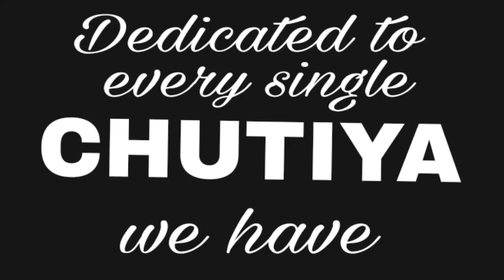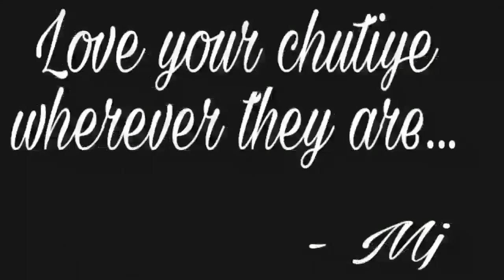KUCH CHUTIYE - STORY OF AN ENGINEER || OFFICIAL MUSIC VIDEO || MJ ENTERTAINMENT || new song 2018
Hey guys its me Mjmanish and this is my new official video song "KUCH CHUTIYE" based on story on an ENGINEER how they meet some people that become world to them.

Song Credits -

Song: KUCH CHUTIYE
SINGER: ME(MJMANISH)
LYRICS: ME
MUSIC COMPOSED BY: ME
VIDEO EDITS: UMESH AND TAPAN

Follow UMESH on instagram :-

Follow TAPAN on instagram:-

CAMERA USED

COPYRIGHTED !.

Keywords -
Kuch chutiye new song 2018
manish nagesh
mjmanish official
mj entertainment
kuch chutiye new official video song